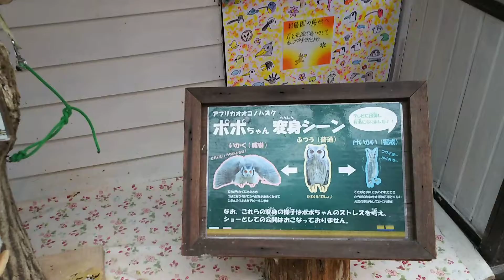掛川花鳥園🦉アフリカオオコノハズク🦉名前は ココ🦉ポポ🦉